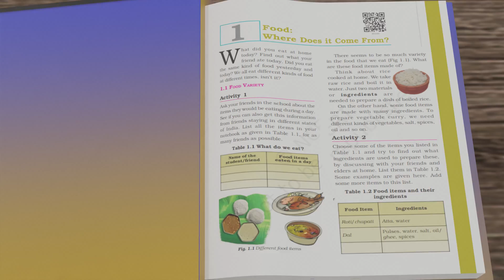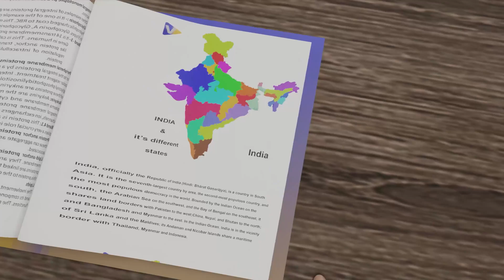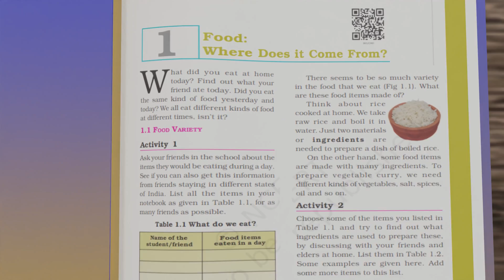👉🏻Class 6 Chapter 1 Food Where Does it Come from Lec. 1- Activity with Paheli and Bujho 😍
Class6: Chapter No1.Food Where Does it Come From?
Hello, Children, I am your friend Paheli I welcome you to vediphile. Here we will Do Activity-1 to activity-7 for class 6th students. so in this session, " Ask your friends in the school about the